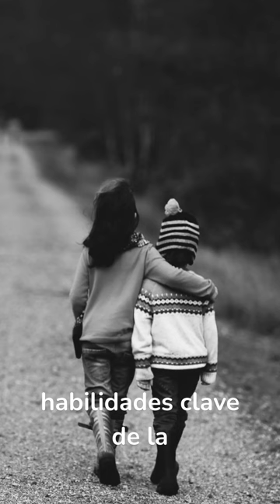inteligencia emocional v1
que es la inteligiencia emociona, ara que nos sirve en el dia a dia, como afecta a nuesto cuerpo aunque no nos demos cuenta